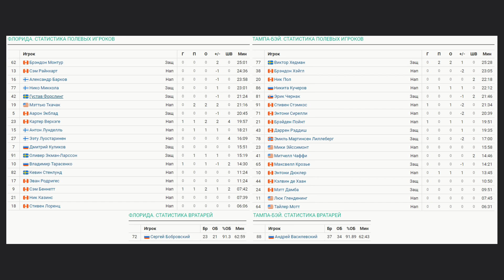Флорида Пантерз - Тампа Бэй Лайтнинг Плей-офф Раунд 1 Игра 2 Обзор матча 24.04.2024